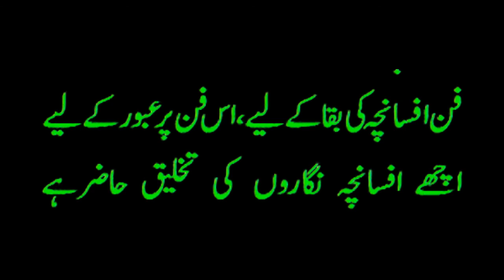Afsanchy pardes k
افسانچہ جسے بڑے ادیبوں نے نظر انداز کیا لیکن یہ صنف پھر بھی بغیر سہارے کے پنپتی رہی۔آج اس کی مقبولیت سوا ہے۔اسے مزید مبول بنانے کی معمولی سی کوشش میری جانب سے بھی جاری ہے۔یہ کو شش آپ کو کیسی لگ رہی ہے اس بارے میں ضرور بتائیں۔  اگر آپ اب تک افسانچے کو مقبول سے مقبول تر بنانے کی اس کوشش میں ہمارے ساتھ ہیں تو ہمارےا اس چینل کو سبسکرائیب خود بھی کریں اور اپنے دوستوں کو بھی ترغیب دیں کہ وہ سبسکرائب کریں۔سبسکرائب کرنے کے بعد گھنٹی کے نشان پر کلک ضرور کریں تا کہ جیسے ہی ویڈیو اپ لوڈ آپ کو خبر مل جائے
All of Our Stories Contains a lesson for everyone.